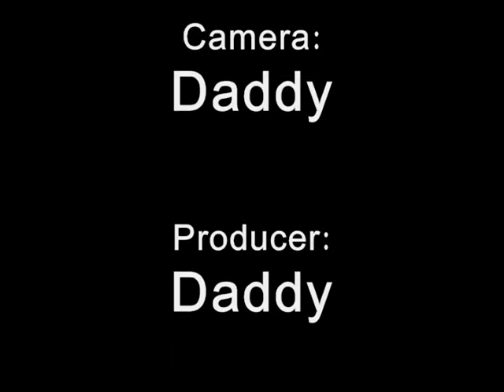Today I Eat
Madalyn got permission to eat food today